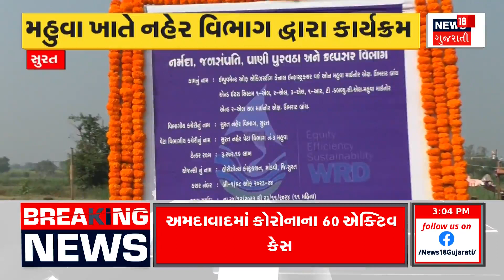Arvalli News | મિત્રએ જ 4 વર્ષની બાળકી પર આચર્યું દૂષ્કર્મ | Crime News | Arvalli Police | News18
An incident that shames humanity in Aravalli, a cautionary tale for every parent, a friend brutally murdered a friend's 4-year-old daughter.

અરવલ્લીમાં બન્યો માનવતાને શર્મશાર કરતો બનાવ, દરેક માતા પિતા માટે ચેતવણીરૂપ કિસ્સો, મિત્રએ જ મિત્રની 4 વર્ષની દીકરી પર દુષ્કર્મ આચરી હત્યા કરી.n18oc_gujarat